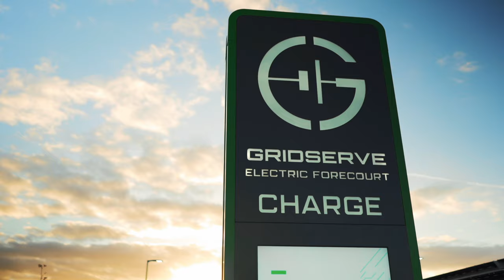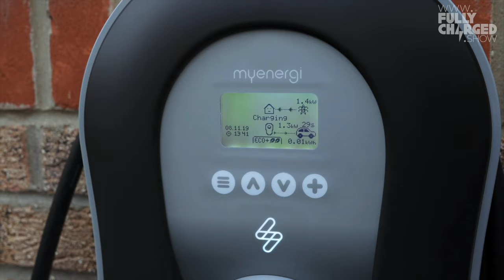GENERATING POSITIVE ENERGY | Follow FULLY CHARGED for your daily dose of good news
Here's a little something uplifting for these dark times. It feels like there's bad news everywhere right now. If you're in need of respite, Fully Charged and Fully Charged PLUS offers 600+ episodes on Clean Energy, Electric Vehicles (including e-Bikes) and Electric Cars.

Believe it or not, there is a bright future ahead, and the last year has reminded us, just how fragile life is. Unsurprisingly, the popularity of outdoor living, clean energy, electric bikes and electric cars is soaring, and we are fortunate to feature all of the above on Fully Charged.

We will continue to release regular podcasts and episodes over the coming weeks and months, so if you know someone that might benefit from some positivity, we're here to help.